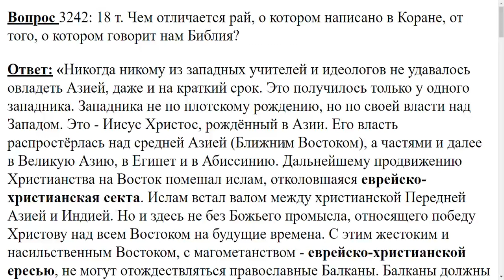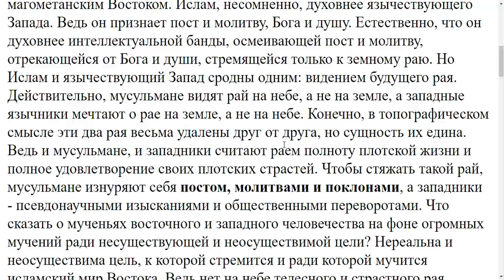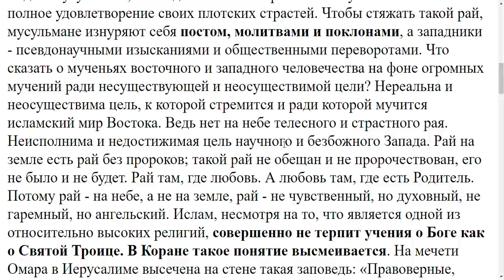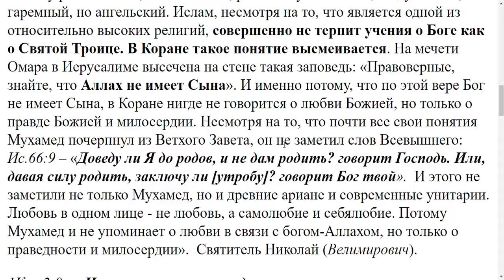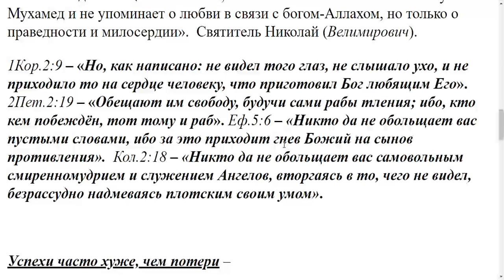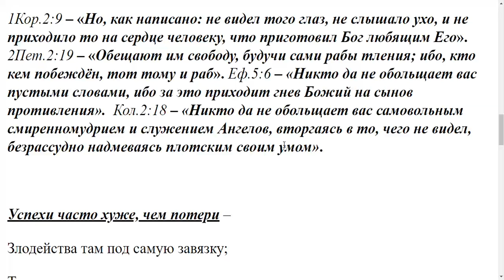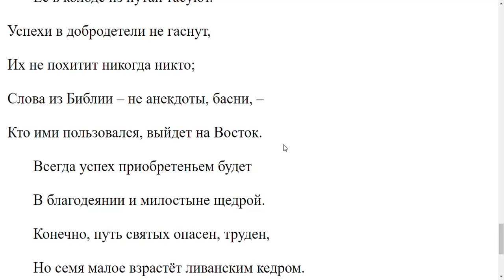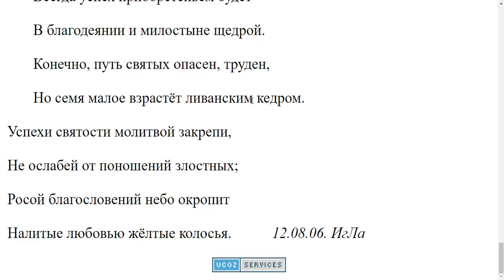3242. Отличие рая Корана и Библии какое?